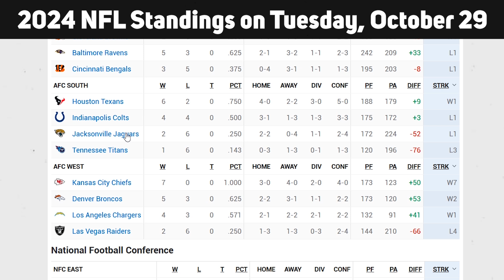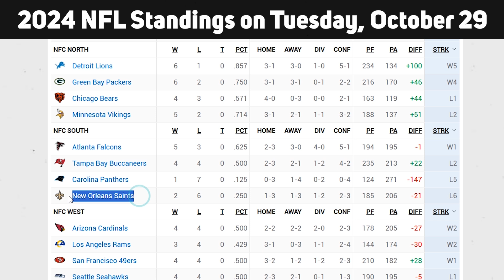2024 NFL Standings on Tuesday, October 29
2024 NFL Standings on Tuesday, October 29